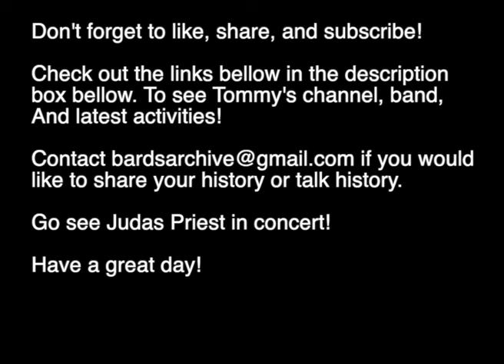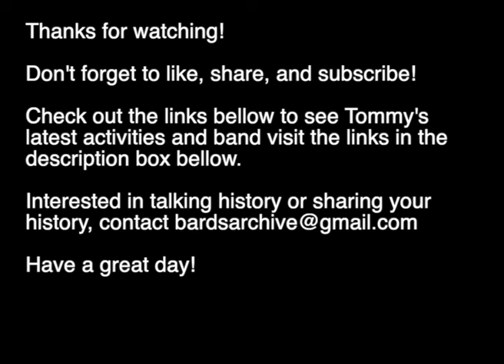Tommy Von Voigt on Judas Priest